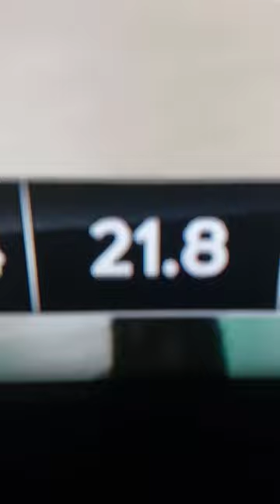Basketball🏀 Levice-Komárno Levice win!!!!!!👍👍🏆🏆🏆🥳🥳🏀